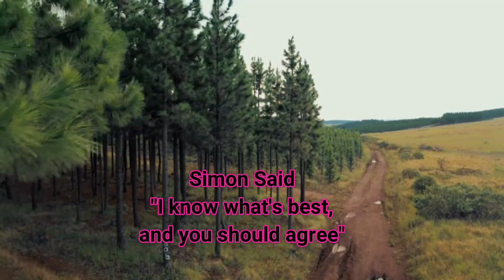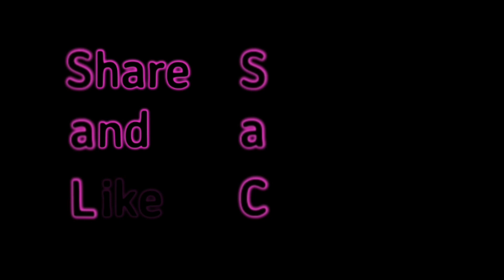Simon Says; “I know best.”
A short life lesson about overbearing control. Based on the teaching that: No one has the authority to govern or improve another without their consent; true progress is a personal endeavor that each must undertake for themselves, of their own volition."